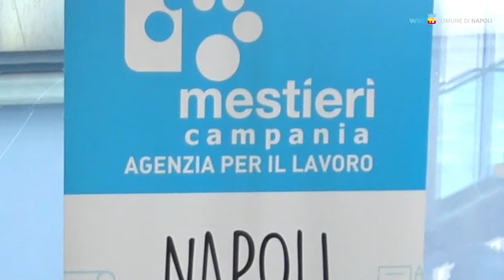Assunzioni, a Bagnoli iniziati i colloqui per scegliere i lavoratori della bonifica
Le imprese che si aggiudicheranno i prossimi appalti per i lavori sull'area di Bagnoli saranno invitate ad assumere una quota di lavoratori del territorio; è l'adozione di una clausola sociale concepita dal tavolo di confronto fra Comune di Napoli, Commissario straordinario, comitati e associazioni.